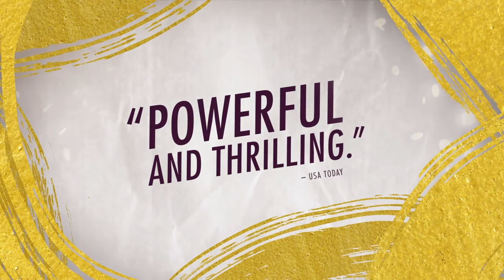Fiddler on the Roof | Trailer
This fresh, authentic version of the beloved theatrical masterpiece will introduce a new generation to the powerful, heartwarming story of fathers and daughters and husbands and wives. Featuring the Broadway classics “Tradition,” “If I Were a Rich Man,” “Sunrise, Sunset,” “Matchmaker, Matchmaker,” and “To Life,” Fiddler on the Roof is a rousing celebration that raises its cup to joy, love, and life.

WHEN: November 30–December 12, 2021
WHERE: Ordway Center for the Performing Arts